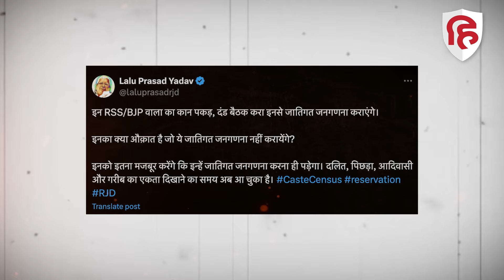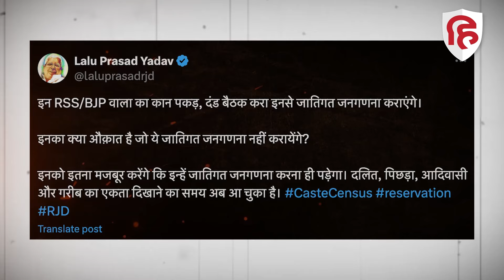Caste Census: Lalu Yadav बोले- जातिगत गणना को कर देंगे मजबूर | Tejashwi Yadav | PM Modi | Bihar News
जातिगत गणना को लेकर देश में जुबानी जंग तेज है. इस बीच आरजेडी के मुखिया लालू यादव फुल एक्टिव दिख रहे हैं. सिंगापुर से लौटते ही लालू यादव ने RSS-BJP पर जोरदार हमला किया. उन्होंने कहा कि कान पकड़कर जातिगत जनगणना कराएंगे .. वहीं पिता की बात पर तेजस्वी यादव ने क्या कुछ कहा देखिए इस वीडियो में.